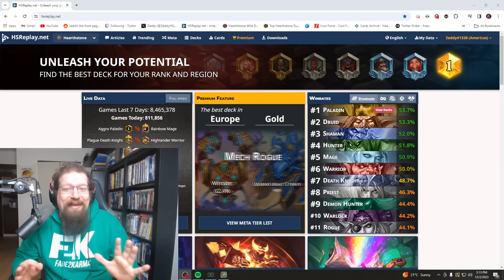The NERFS and BUFFS Hearthstone needs right now!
Today we go over my suggestions for what nerfs and buffs Hearthstone could use in Showdown in the Badlands.